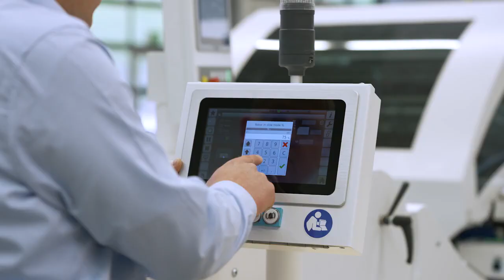MBO CoBo Stack with Increased Payload – Universal Robots UR10e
Universal Robots (UR) is launching an enhanced UR10e with an increased payload of 12.5 kg (27.55 lbs). This way the CoBo-Stack's maximum stack weight increases from 6 kg (13 lbs) to 8 kg (17.5 lbs) in the future. “Increasing the payload of the UR10e will make our MBO CoBo-Stack much more profitable for our customers by expanding their application possibilities to include larger packages and heavier products, such as perfect bound or saddle stitched catalogues and brochures,” says Sebastian König, Head of Research & Development at MBO Postpress Solutions GmbH.